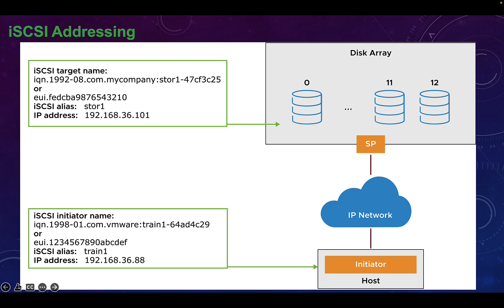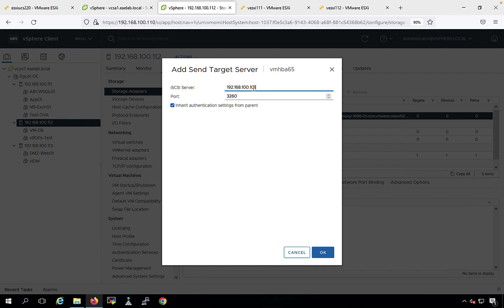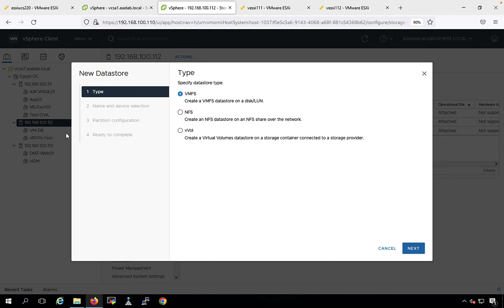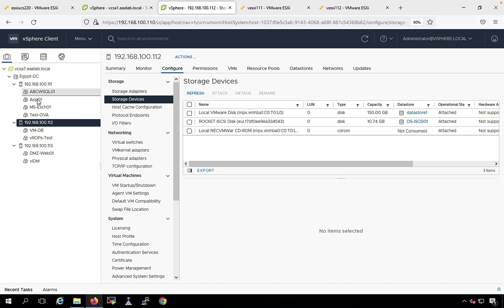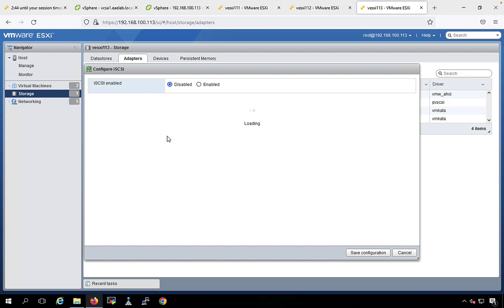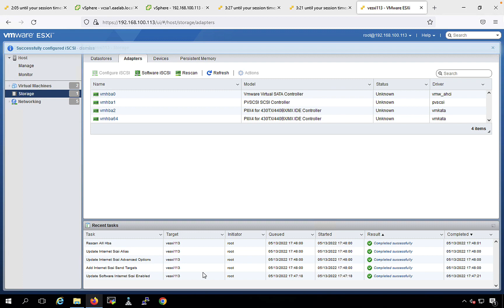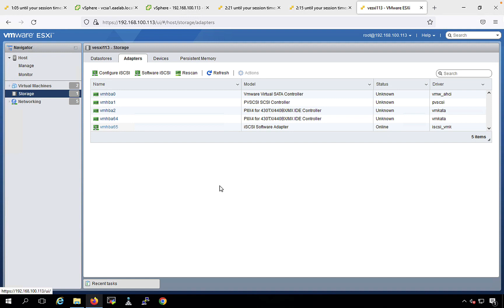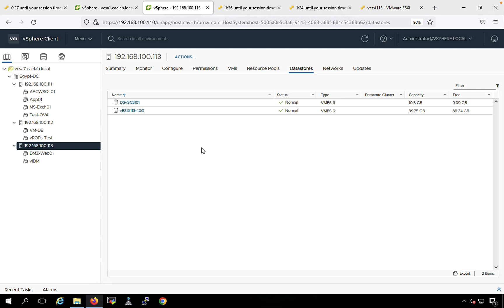53-Learning VMware vSphere 7.0 (Lecture 53) By Eng-Ebrahim Aldesouky | Arabic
53-Learning VMware vSphere 7.0 (Adding an iSCSI Datastore to many ESXi Servers) By Eng-Ebrahim Aldesouky | Arabic